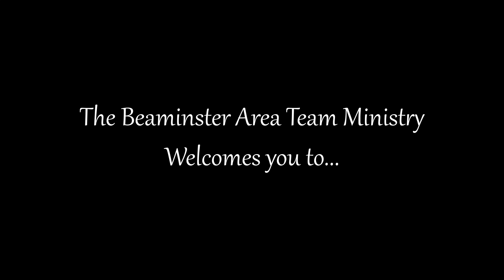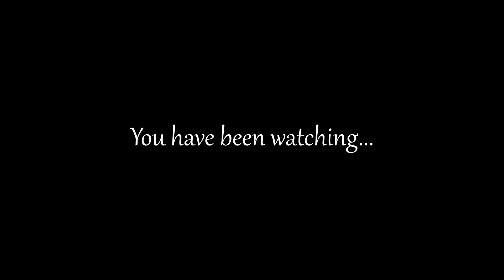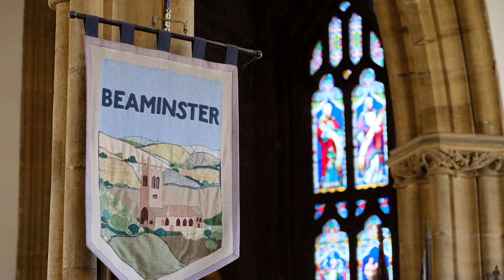Rev Chat Episode 219 - "All Fired Up"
Chris, David, and Deb discuss the first Pentecost and all that followed.